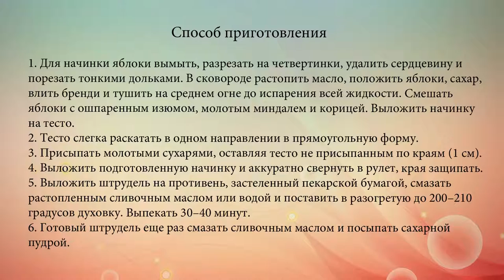Яблочный штрудель с изюмом и корицей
Иногда так хочется побаловать себя чем-то очень вкусненьким. Если ты любительница изысканной и ароматной выпечки, предлагаем тебе приготовить потрясающий яблочный штрудель с изюмом и корицей, вкус которого еще долго останется в твоей памяти.